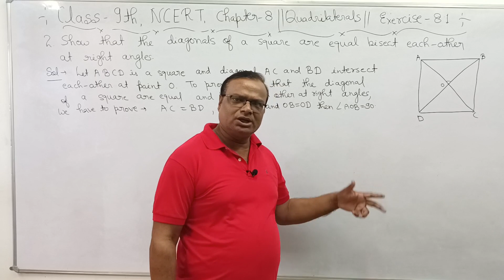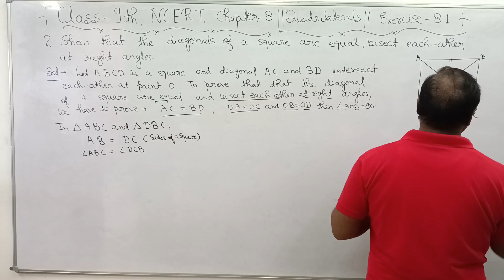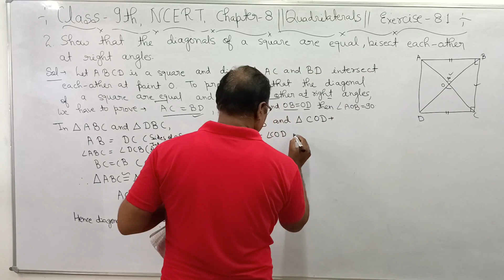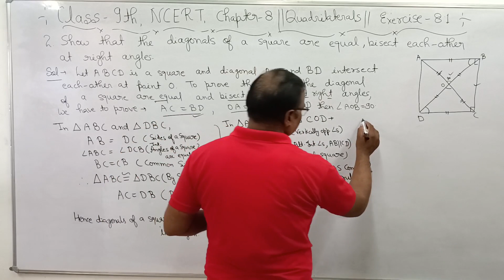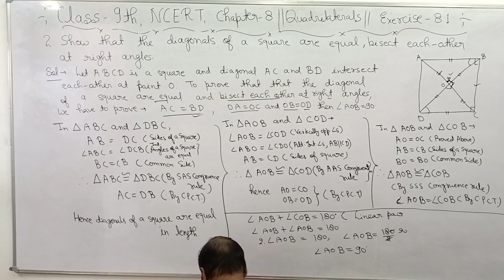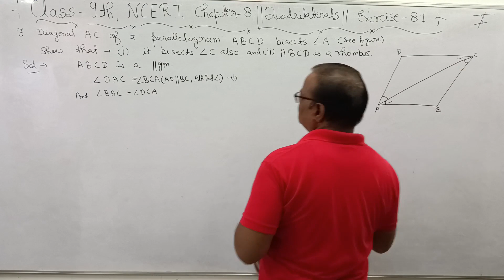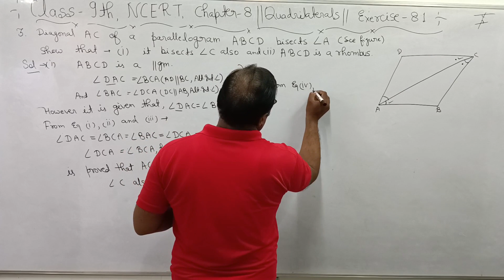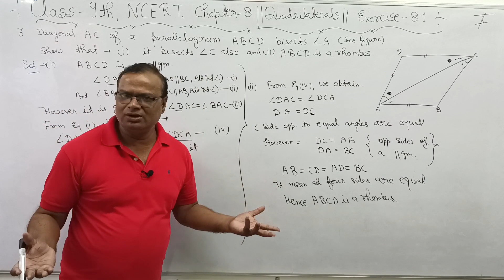Quadrilateral, chapter 8||Class 9 th#maths NCERT cbse# education||Ex 8.1 Part 2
preparation niti
math class
math by krishnasir
class 9 NCERT Math chapter 8, quadrilateral
exercise 8.1class 9 quadrilateral, chapter 8|| Class 9th maths NCERT#cbse education ||Ex 8.1Part 2
Welcome to Preparation Niti || Mr Krishna Sir || Grab This Opportunity Now 🔥Welcome to the PreparationNiti Math Class! In this introductory session, we'll provide you with an overview of what you can expect from this math course.

The objective of this course is to help you develop a strong foundation in mathematics and improve your problem-solving skills. We will cover various topics from different branches of mathematics, including algebra, geometry, trigonometry, calculus, and more.

We are excited to have you join the Preparation Niti in By the end of this course, we aim to enhance your mathematical skills, boost your problem-solving abilities, and build your confidence in tackling various mathematical challenges. Get ready to embark on a journey of mathematical exploration and growth!

preparationniti mathclass mathbykrishnasir krishnasirukmini mathclasskrishna sirstudy with krishnacbse class 9 preparation tipscbse exam 2024Cbse class 9 preparationclass 9 mathscbse class 9syllabus 2023-24